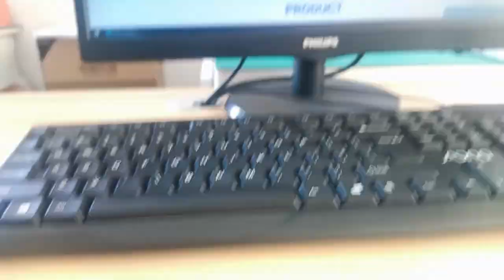1840921-1 Compatible ZhuSun Jack Ask for Datasheet